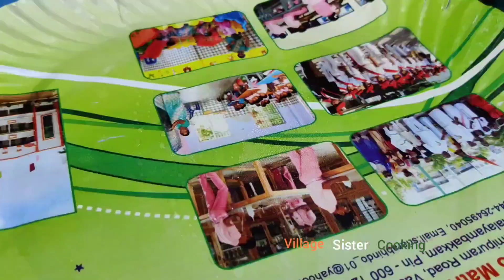Pondicherry special|Chicken Bonda Recipe in Tamil 25 September 2021